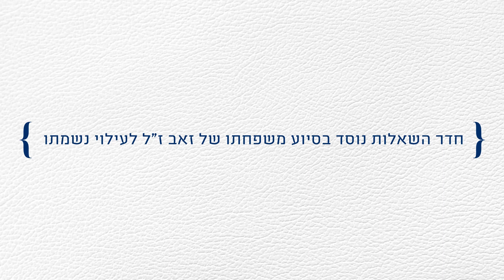איך אפשר לדעת מה התפקיד שלי בעולם / הרב צבי קורן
איך אני יכול לדעת מה התפקיד שלי בעולם? מה בוער לי? מה חשוב לי? מה מעצבן אותי? מה מרתיח את דמי? במה אני טוב? במה אני מוכשר? אותם דברים שחשובים לי, אותם דברים שאני לא יכול לעבור לידם ולהיות אדיש, אותם דברים שבהם אני טוב וחזק, שבהם יש לי כישרון, הדברים האלה יכולים להיות משהו שבו אני אתרום לעולם. בכל תחום, בכל כישרון שיש לאדם, אפשר לעשות ממנו משהו משמעותי. אפשר להסתגר בתוך עצמי ולעשות טוב את מה שאני עושה, אולי להתפרנס מזה, ואפשר להפוך את זה למשהו, בדרך כזו או אחרת, באינסוף דרכים בעולם, שאני גם תורם משהו לעולם. ואולי שם, במה שאני טוב, מוכשר, אכפת לי, שם התרומה שלי לעולם.
ואולי עוד אפשרות אחת. אולי יש משהו שקשה לי, אבל דווקא במקום שקשה לי, אני באתי לעולם כדי להתגבר על זה, ולהוכיח, שאנשים יכולים להתגבר על קשיים ולגדול מתוך קשיים, ודווקא בזה להאיר משהו ולתרום לעולם. מדבר אלייך? מדבר אליך? אם כן, אולי תמצאו דבר כזה וזה התפקיד שלכם בעולם? ואם לא? אז לא, אז אולי התפקיד שלכם בעולם הוא במה שזורם לכם בטוב, ואת זה אתם עושים בקלות, אתם עושים אותו בצורה יפה, עם כישרון, אחרי זה תשייפו את הכישרון הזה, תפתחו אותו ותעשו אותו עוד יותר טוב, אבל אלה אפשרויות שונות, איך אדם יכול לחפש את התפקיד שלו בעולם.